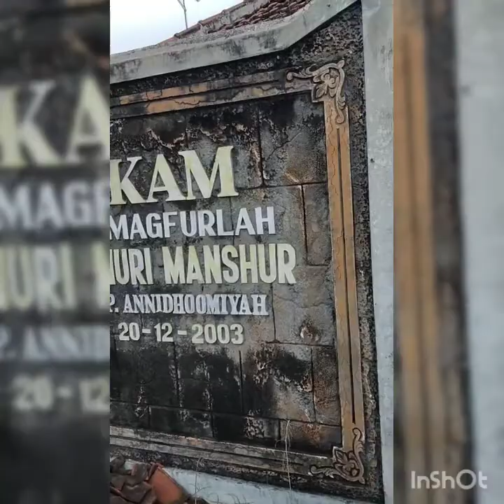WISATA RELIGI 1# Makam Yi Badri,Yi Ansor,Yi Ibrohim,Yi Mashuri,Yi Kholil Yi Abbas,Yi Suhada, Mbah Si